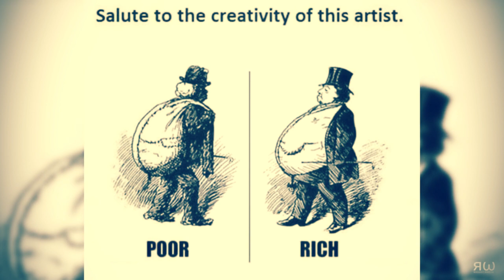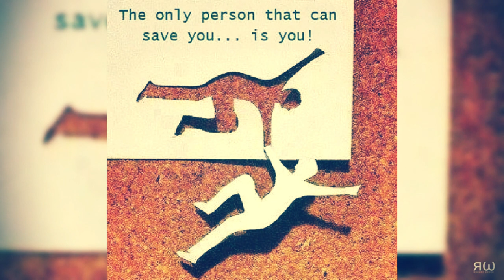Motivational Pictures with Deep Meaning 3 - Algorithmic Boost Request - 2000000